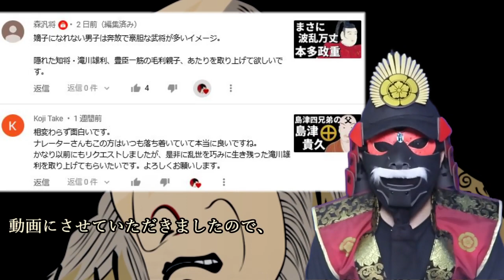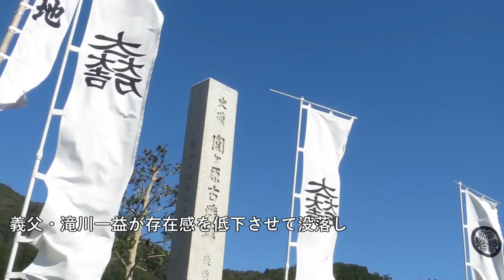滝川雄利…お坊さんから大名へ！信長・秀吉・家康の間を渡り抜き、大出世を遂げた武将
滝川雄利は出家の身でしたが、才能を認められて還俗し、織田信長・豊臣秀吉・徳川家康という戦国三傑の時代を渡り歩き、
ついには常陸片野藩主にまでのぼりつめた武将です。

~目次~
1:31 北畠氏に連なる一族出身？
2:27 信長方の調略に応じ、主を離反させる
3:50 織田信雄の家老となる
5:26 天正伊賀の乱での活躍
6:20 小牧・長久手の戦いで講和の使者となる
8:15 秀吉の直臣となり、様々な危機を切り抜ける
9:33 関ヶ原後に改易されたが、なぜか返り咲く
10:59 まとめ

秀吉と家康の激突となった『小牧長久手の戦い』！家康の戦巧者ぶりがピカイチ！